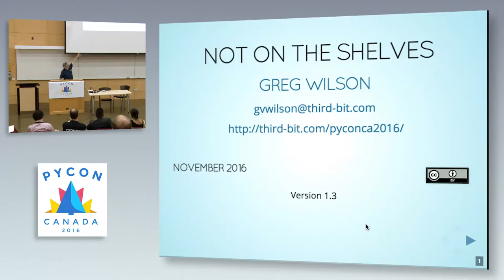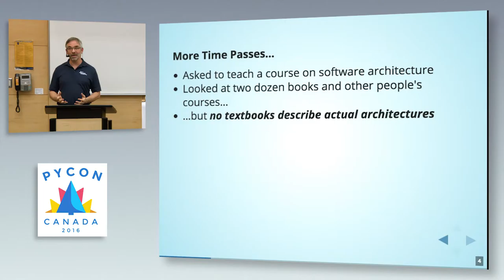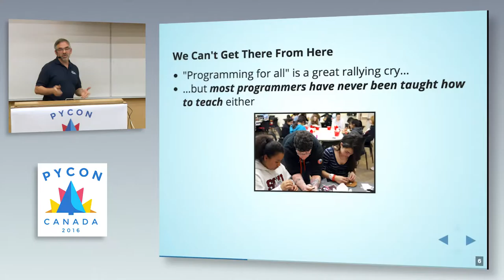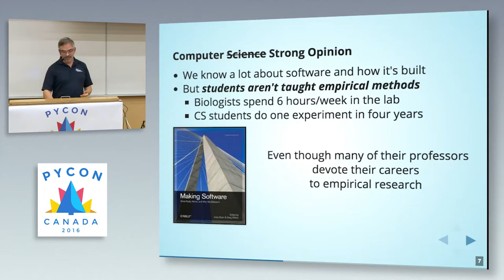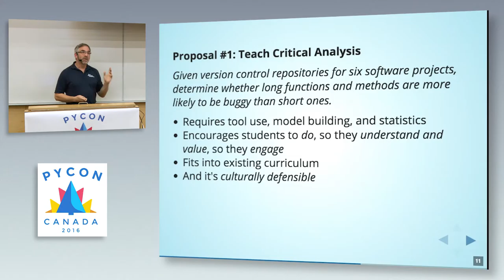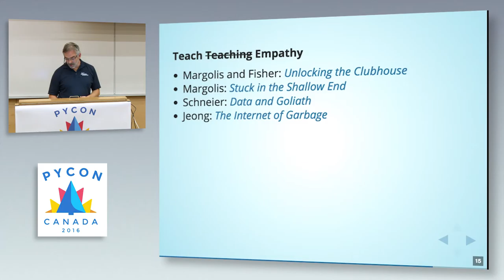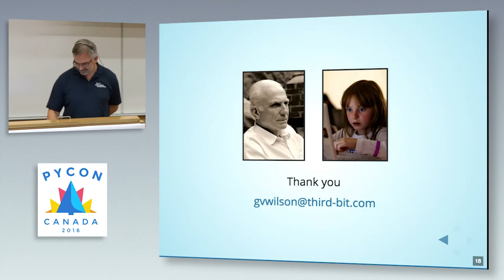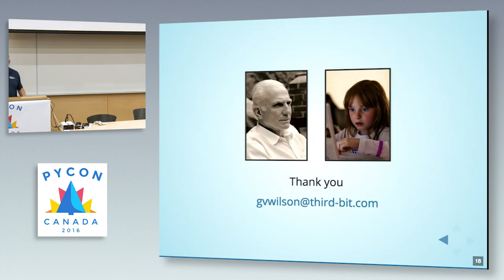Not on the shelves (Greg Wilson)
Full title:  Not on the shelves: what nonexistent books, tools, and courses can tell us about ourselves

There are hundreds of books about compilers, but only three about writing debuggers. Spreadsheets are used more than any other statistical tool, but version control still can't handle them.  Everyone thinks we should teach kids to program, but courses on computing education are almost nonexistent.  This talk explores why these gaps exist and what they tell us about computing today and in future.